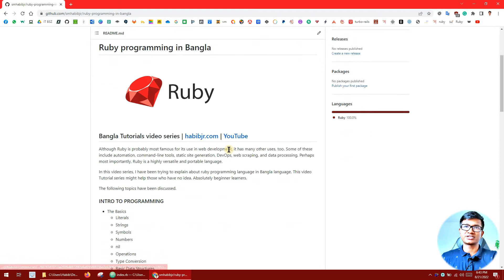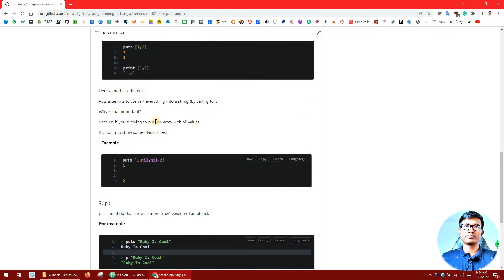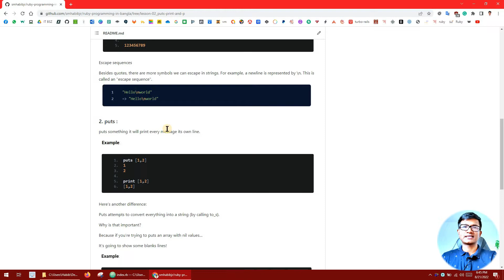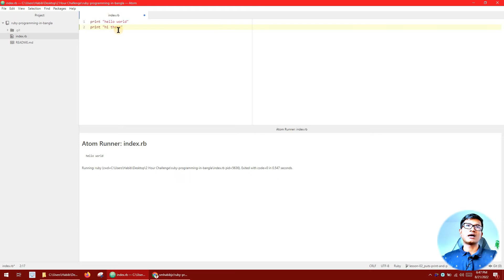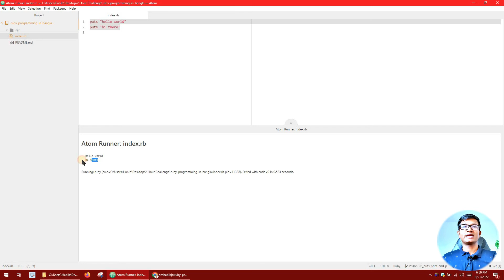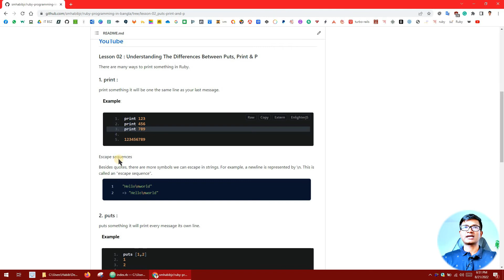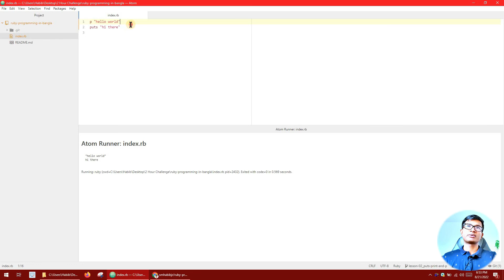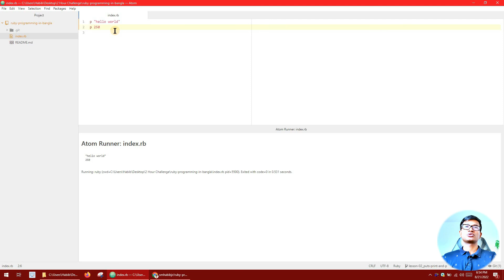#05 Difference between puts print and p in Ruby | Ruby Programming in Bangla | Muhammad Habib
Ruby একটি Object Oriented Programming language এবং Server side scripting Language.

এই ভিডিও সিরিজে Ruby প্রোগ্রামিং নিয়ে সহজ বাংলা ভাষায় অালোচনা করার চেষ্টা করেছি।

অাশা করছি এই ভিডিও সিরিজ অাপনাদের উপকারে অাসবে। বিশেষ করে নতুন প্রোগ্রামারদের, যারা নতুন করে রুবি প্রোগ্রামিং ল্যাংগুয়েজ শিখতে চান |

অামি নিজেও একজন ছাত্র তাই অামার explanation এর মধ্যে যদি কোন ভুল হয় দয়া করে কমেন্সে জানাবেন।

⭐️Video Contents ⭐️

1. 0:00 Introduction